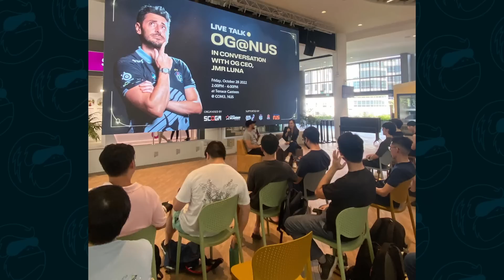Ephey on the Remote Panel: "a lot of people were sad" | OG's Monkey Business Show Episode 46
Working TI remotely, Kyle's new position, the future of Dota 2... today, we have a classic MBS session of sit down with friends and talk about life. JMR is joined by EpheyDota and Kyle to talk about where they are in life and their experience of the past season.
Time to cozy up and enjoy a warm talk between passionate Dota friends, in today's Monkey Business Show episode 46!

OG is proudly supported by 1xBet, BMW, SteelSeries, Secretlab, Wintermute, IC Markets & Red Bull.

0:00 Intro
01:51 Happiness
02:48 How was TI for Ephey
04:30 The Norway Sleep Schedule
10:50 Is the break during TI good for talent and players?
13:26 Old Friends
17:25 Being a part of the community
19:53 Pictures from Singapore
23:20 Socialising during TI
24:43 Kyle Reveals where he is working
27:05 How has life changed for Kyle
33:14 Seeking for stability
34:49 Kyle does a break down on Ephey
38:11 Developing your story Arc
42:30 Kyle and his ability to hit potholes
44:37 The city of LA
53:47 Relationships
01:00:12 The Rate race
01:06:40 Dinner Dates and Expectations
01:09:18 How did talent feel about being away from TI
1:17:28 A message to all the Dota Orgs from JMR
1:22:52 The longevity of Dota
1:25:15 Epheys future Dota plans